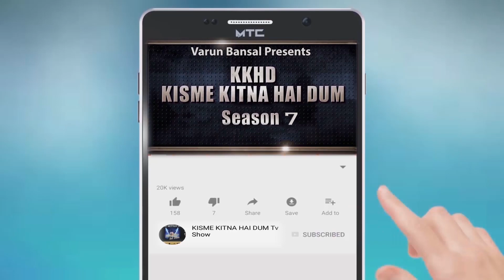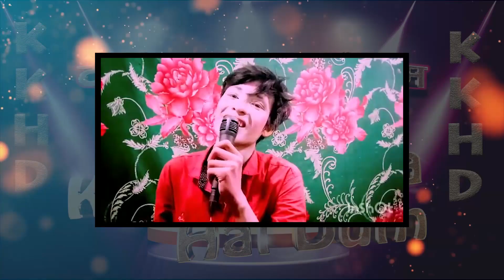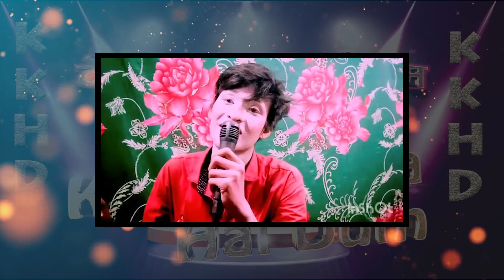VISHVJIT l KISME KITNA HAI DUM | KKHD | TV SHOW | SEASON -7 | ONLINE TV ROUND